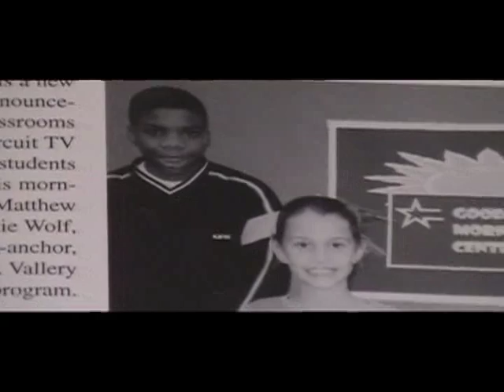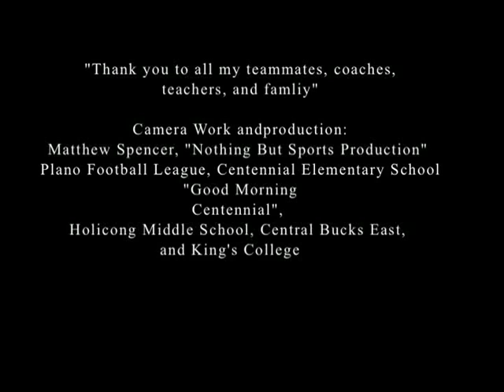documentary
Matthew Elton Spencer Documentary